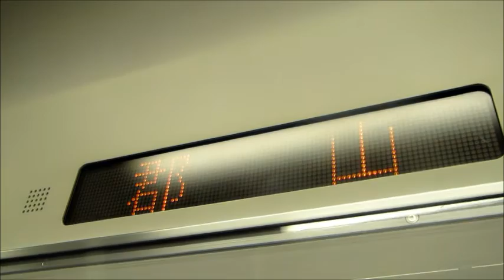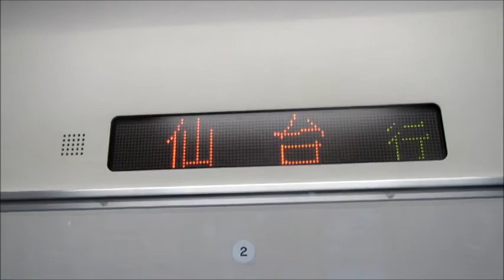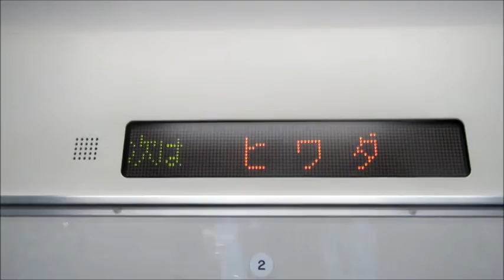郡山駅 在来線発車メロディーの変貌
2016年6月11日、郡山車両基地まつり2016の帰りに、放送が更新された郡山駅の発車メロディーを収録しました。
今回は、比べ動画なので前世代バージョンと前々世代バージョンも入れてみました。